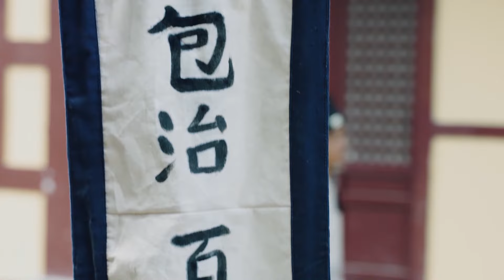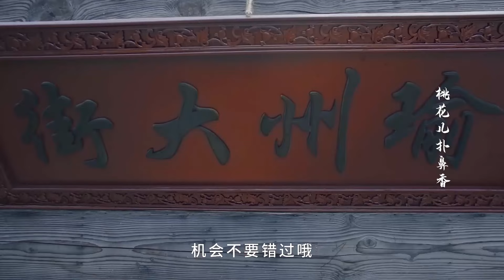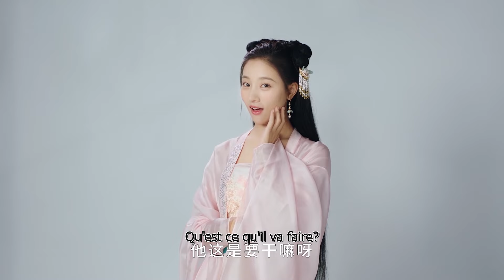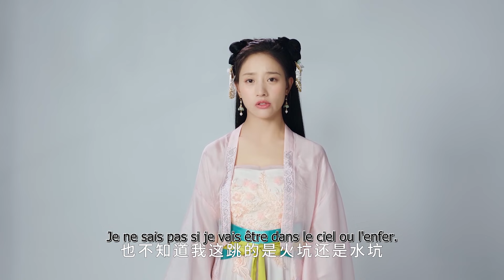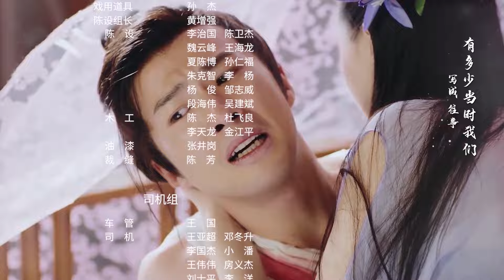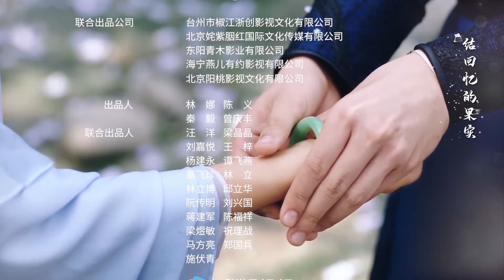【Sous-titre Français】[EP 01] à bientôt au bon moment |see you at the right time | 逢君正当时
La pièce raconte l'histoire de la fille du préfet qui a été sauvée et élevée après la catastrophe. Oolong a épousé le jeune maître riche et stupide Lin Qinglan et a commencé la vie conjugale du couple gâté. Le faux mariage a rencontré le véritable amour et cultivé le vrai aimer.

【Genres】Romance, Drame
【Célébrités】Zhu Lilan, Huang Tianqi, Kong Qili, Lin Zhiyi

❤【French Sub】Il y aura des feux d'artifice | There Will Be Fireworks

à bientôt au bon moment 逢君正当时 see you at the right time#Sous-titreFrançais Zhu Lilan Huang Tianqi